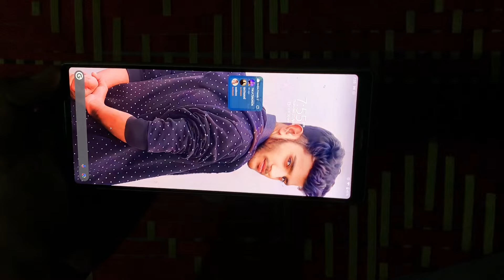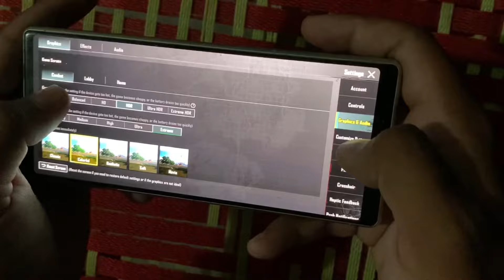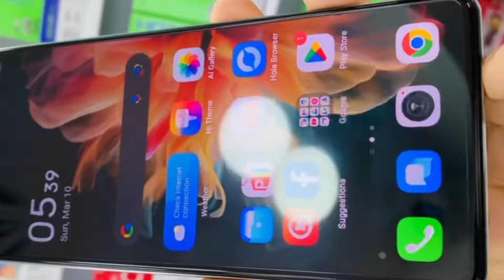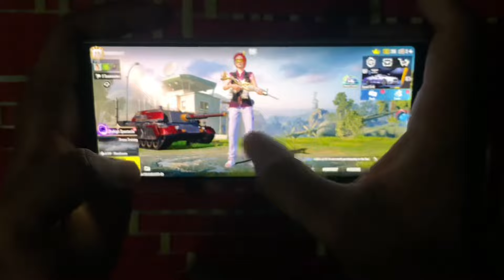TECNO CAMMON 30 PUBG TEST IN 2025 | PUBG GRAPHIC TEST BATTERY TEST GYRO TEST | Buy or NOT